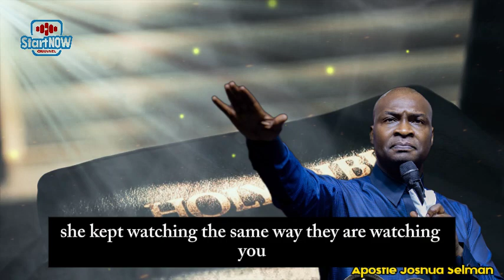THE GREATEST SECRET TO ATTRACTING GOD'S ATTENTION | APOSTLE JOSHUA SELMAN